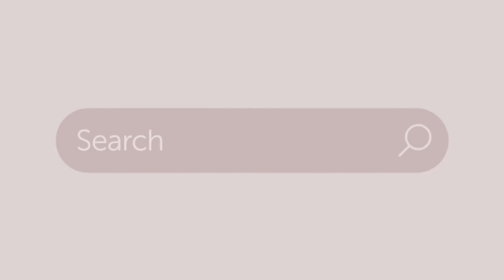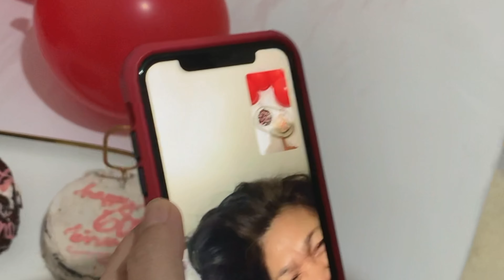Mini Rest House in our Hometown |MAMA’s 60th BDAY SURPRISE | SHOPEE FINDS FOR NEW HOME| Juneth Gomez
It's the perfect time for Christmas shopping this Shopee 11.11 Big Christmas Sale!

20 lucky winners will get a chance to win P2,000 ShopeePay Credits, just follow these easy steps:
(1) Follow me and @shopee_ph on instagram
(2) Like, Save, and Comment ShopeeBudol on my post
(3) Post a screenshot on your IG feed of the item you want to buy from Shopee if you win the 2,000 ShopeePay credits. Make sure to use our hashtag: ShopeeBudol and tag @shopee_ph!

I will announce the winners on my IG story on November 26! Good luck! 🧡